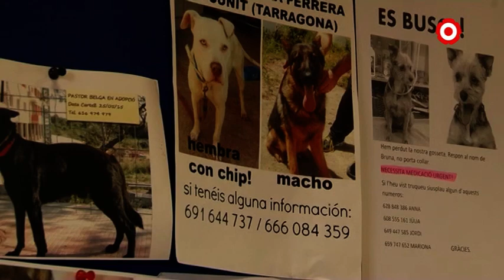Es paralitzen les adopcions d'animals de companyia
Protectores i gosseres han aturat els tràmits d'adopció de gats i gossos durant el confinament. Tot i això, les peticions no han baixat.